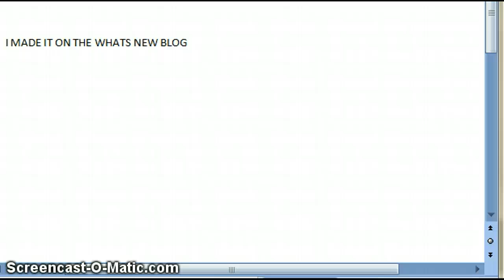I MADE IT ON THE WHATS NEW BLOG